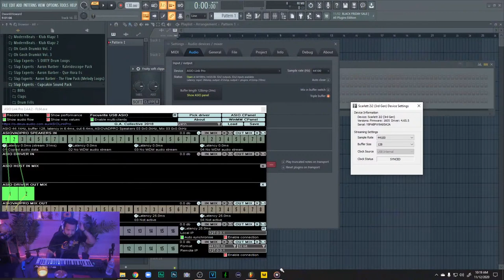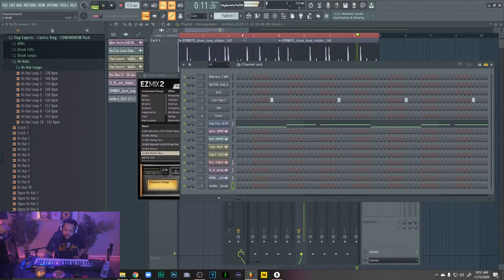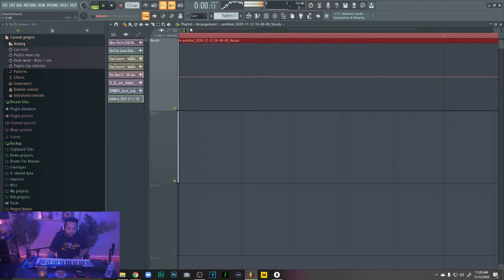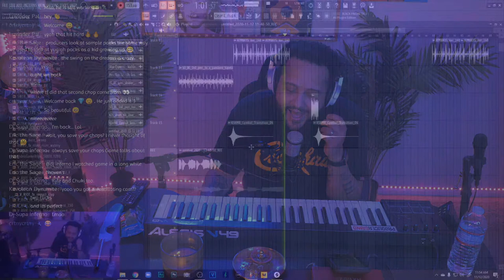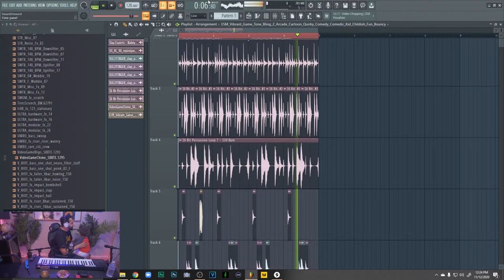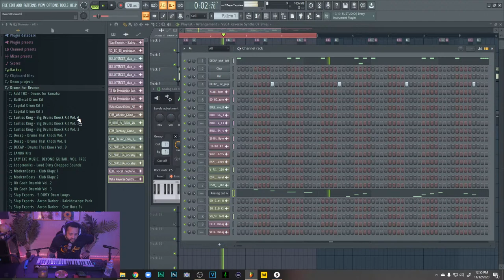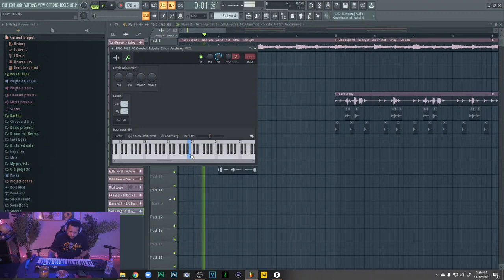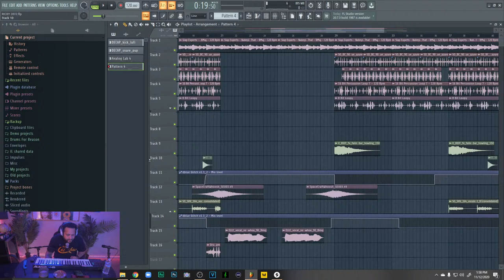Flowcation Ep. 13: Making 2 Beats in FL Studio [Wonderland & Ricky 2072]